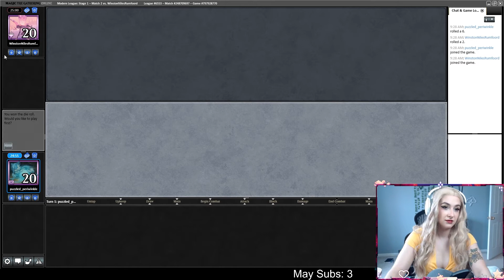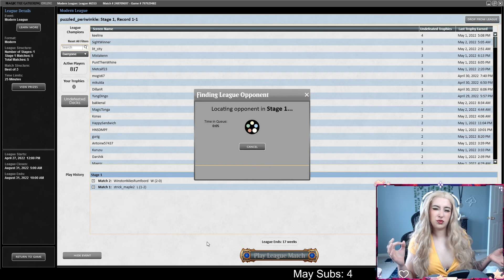4c Lutri! Meebo's 100 Days of Modern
Meebo Plays 4c Lutri in Modern on Magic: The Gathering Online.

Follow on Twitter: MythicMeebo
Follow on Twitch: Meebo